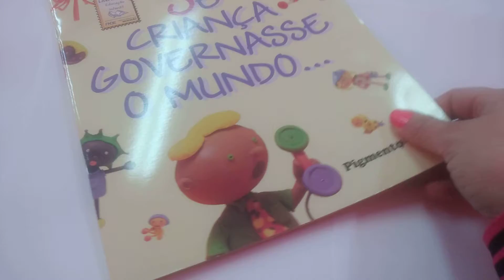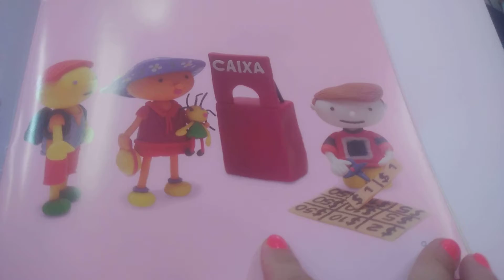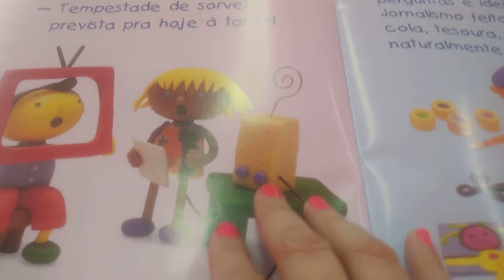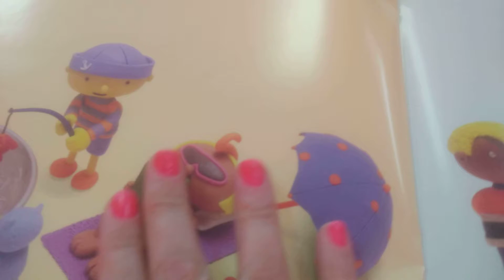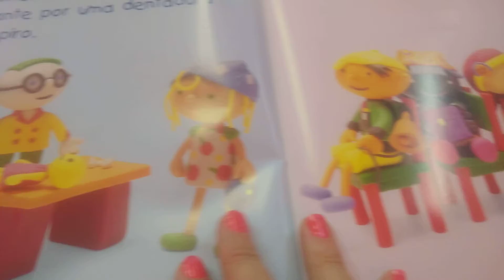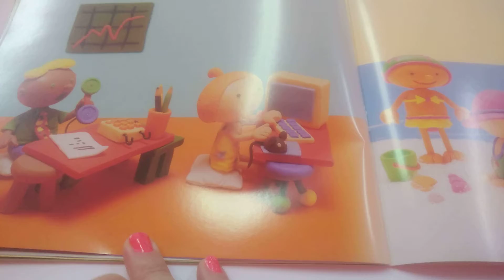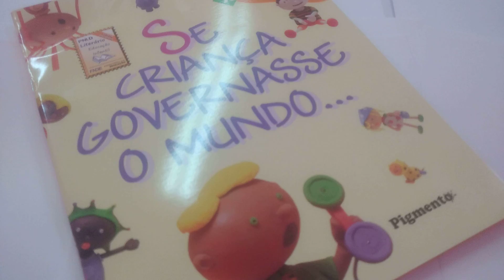Se Criança Governasse o Mundo... Marcelo Xavier